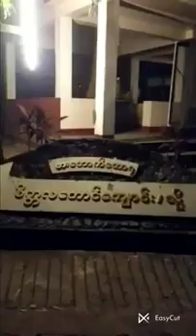၆၆။ မဟာသတိပဋ္ဌာနသုတ္တန် ၊ ကမ္ဘာ့ပညာရှင် ဖားအောက်တောရ ဆရာတော် ဘုရားကြီး ။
#(ပီတိ သုခ ဥပေက္ခာ ဧကဂ္ဂတာ)ဈာန်အင်္ဂါ လေးပါးရှိနေသေးတယ်၊ ဒါကလည်း လောကုတ္တရာပဲ  ဘာဖြစ်လို့လဲ ?
ဒီဈာန်အင်္ဂါတွေကလည်း အသင်္ခတအငြိမ်းဓာတ်
နိဗ္ဗာန်ကိုလှမ်းအာရုံပြုတယ်၊
အာနာပါနပဋိဘာဂနိမိတ်ကဲ့သို့သော လောကီဈာန်ရဲ့အာရုံကို အာရုံမပြုကြဘူး၊
နောက်တစ်ခု ဘုရားအလောင်းတော်က အာနာပါန တတိယဈာန်နာမ်တရားတွေကို ဝိပဿနာရှုနေသည့်အခိုက်မှာ အနာဂါမိမဂ်ဉာဏ် ဖိုလ်ဉာဏ်သို့်ဆိုက်ရောက်တော်မူခဲ့တဲ့အတွက် ဘုရားအလာင်းတော်ရဲ့  အနာဂါမိမဂ်ဉာဏ် ဖိုလ်ဉာဏ်တွေဟာ တတိယဈာနိက မဂ်ဖြစ်တယ်၊ အဲ့ဒီတတိယဈာန်ကတော့ ပီတိ သုခ ဧကဂ္ဂတာခေါ်တဲ့ ဈာန်အင်္ဂါသုံးပါး ရှိတဲ့ဈာန်ဖြစ်တယ်၊
သ်ို့သော် ဒီပီတိ သုခ ဧကဂ္ဂတာတွေကလည်း အလားတူပဲ အသင်္ခတ နိဗ္ဗာန်ကိုပဲ လှမ်းပြီ အာရုံပြုကြပါတယ် ၊
တစ်ခါဘုရားအလောင်းတော်က ပဉ္စကနည်းအားဖြင့် အာနာပါန စတုတ္ထဈာန်ကိုဆက်လက်ပြီးဝင်စားတယ်၊ ဝင်စားပြ်ီးမှ အာနာပါန စတုတ္ထဈာန်နာမ်တရားတွေကို ဝိပဿနာရှုခိုက်မှာ အရဟတ္တမဂ်ကို ဆိုက်ရောက်သွားခဲ့တယ် ၊
ဒီတော့ ဘုရားအလောင်းတော်ရဲ့
အရဟတ္တမဂ်က စတုတ္ထဈာနိက မဂ်ဖြစ်တယ်၊ သို့သော် အဲ့ဒီစတုတ္ထဈာနိကမဂ်က စတုက္ကနည်းမဟုတ်ဘဲ
ပဉ္စကနည်းဖြစ်ပါတယ်၊ ဒါ့ကြောင့် အဲ့ဒီမှာ သုခ ဧကဂ္ဂတာ ခေါ်တဲ့ ဈာန်အင်္ဂါနှစ်ပါးရှိတယ်၊ ဒီဈာန်အင်္ဂါနှစ်ပါးကလည်း အသင်္ခတနိဗ္ဗာန်ကိုဘဲ
လှမ်းအာရုံပြုကြပါတယ်၊ အာနာပါနပဋိဘာဂနိမိတ်ကို အာရုံမပြုကြပါဘူးနော်၊ အာရုံချင်းမတူဘူး ၊
လောကီဈာန်ရဲ့အာရုံနှင့်
 လောကုတ္တရာဈာန်ရဲ့ အာရုံသည် အရှုခံ အာရုံချင်းတူးသလား ? မတူဘူး ၊
ဒါကိုသဘောပေါက်ပါ၊ ဒီတော့
ဒီနေရာလေးမှာ တပည့်တော်မေးချင်ပါတယ်နော်
ဒီလောက်တောင် ဘုရားအလောင်းတော်သဗ္ဗညုတဉာဏ်ရသည့်အထိ ကျေးဇူးပြုပေးနေတဲ့ ဒီဈာန်နာမ်တရားတွေကို သာသနာတွင်းတရားမဟုတ်ဘူး သာသနာပတရားလို့ စွပ်စွဲသင့်ပါ့မလား? ဒီနေ့မျက်မှောက်ခေတ်သာသနာမှာ ဝမ်းနည်းဖို့ကောင်းတဲ့အချက်တွေပါနော် ၊
ဘုရားဟော ဒေသနာတွေကို ဗြောင်ပစ်ပယ်နေတဲ့ ကျင့်စဉ်တွေဖြစ်နေတယ် ၊
ဘုရားရှင်က ခုလိုကျင့်သွားတာ ဘုရားအလောင်းတော်ကို သဗ္ဗညုတဉာဏ်ရသည့်အထိ ဒီအာနာပါနဈာန်တွေက ကျေးဇူးပြုပေးရင်  ဒီဈာန်နာမ်တရားတွေဟာ
သာသနာတွင်းတရား မဟုတ်ဘူး သာသနာပ တရားလို့ ပက်ပက်စက်စက်ပြောနေခြင်းသည် ဘုရားရှင်၏ အဆုံးအမသာသနာတော်ကြီးကို ပျက်စီးအေင် ဖျက်ဆီးနေတဲ့သဘော
မဖြစ်ဘူးလား? ဖြစ်နေပြီး။

🙏  ကျေးဇူးတော်ရှင် 🙏
💫 ဖါးအောက်တောရရိပ်သာများ၏အဓိပတိနာယကချုပ် 💫
         💫  ရွှေကျင်နိကာယ ရတ္တညူမဟာနာယက 💫
           💫  အဘိဓဇအဂ္ဂမဟာသဒ္ဓမ္မဇောတိကဓဇ 💫
                  💫  အဂ္ဂမဟာကမ္မဋ္ဌာနစရိယ 💫
        🙏 ဖါးအောက်တောရ ဆရာတော်ဘုရားကြီး🙏
                🙏ဒေါက်တာ ဘဒ္ဒန္တ အာစိဏ္ဏ🙏

💡မဂ္ဂင် ၈ ပါးတွင် သမ္မာသမာဓိက ⏪

🙏🏻မြတ်စွာဘုရားရှင်က
✨ပထမဈာန်သမာဓိ
✨ဒုတိယဈာန်သမာဓိ
✨တတိယဈာန်သမာဓိ
✨စတုတ္ထဈာန်သမာဓိ ကို ⏪ သမ္မာသမာဓိလို့👈

သာသနာတွင်းတရားမဟုတ် သာသနာပတရား ♥

မဂ္ဂင်တစ်ပါးပြုတ်တော့ မဂ္ဂင် {၇} ပါးနှင့် ⏪ မဂ်ဖိုလ်ရနိုင်ပါ့မလား?

                   🙏  ကျေးဇူးတော်ရှင် 🙏
💫 ဖါးအောက်တောရရိပ်သာများ၏အဓိပတိနာယကချုပ် 💫
         💫  ရွှေကျင်နိကာယ ရတ္တညူမဟာနာယက 💫
           💫  အဘိဓဇအဂ္ဂမဟာသဒ္ဓမ္မဇောတိကဓဇ 💫
                  💫  အဂ္ဂမဟာကမ္မဋ္ဌာနာစရိယ 💫
        🙏 ဖါးအောက်တောရ ဆရာတော်ဘုရားကြီး🙏
                🙏ဒေါက်တာ ဘဒ္ဒန္တ အာစိဏ္ဏ🙏

"သုဘဒ္ဒ၊ မဂ္ဂင်ရှစ်ပါး ထင်ရှားမရှိသော သာသနာတွင် သောတာပန်ဟူသော ပထမရဟန်းလည်း မရှိပေ။
သကဒါဂါမ်ဟူသော ဒုတိယရဟန်းလည်း မရှိပေ။ အနာဂါမ်ဟူသော တတိယရဟန်းလည်း မရှိပေ။ ရဟန္တာဟူသော စတုတ္ထရဟန်းလည်း မရှိပေ။ မဂ္ဂင်ရှစ်ပါး ထင်ရှားရှိသော သာသနာမှာသာလျှင် ထိုရဟန်းလေးပါးလုံး ရနိုင်ပေသည်။
ငါဘုရား၏ ဤသာသနာတော်တွင်ကား မဂ္ဂင်ရှစ်ပါး ထင်ရှားစွာ ရှိနေ၏။
ထို့ကြောင့် ရဟန်းလေးပါးလုံး ထင်ရှား ရှိနေကြ၏။ အခြားသော အယူဝါဒများတွင် မဂ်လေးပါးကို ရခြင်းငှာ ဝိပဿနာရှုဆဲ ပုဂ္ဂိုလ်လေးပါး၊
မဂ္ဂဋ္ဌာန် ပုဂ္ဂိုလ်လေးပါး၊
ဖလဋ္ဌာန် ပုဂ္ဂိုလ်လေးပါးအားဖြင့် တစ်ဆယ့်နှစ်ပါးသော ရဟန်းတို့ ကင်းဆိတ်နေကြ၏။
ငါဘုရား၏ သာသနာမှာ ထင်ရှားရှိနေသော ရဟန်း တစ်ဆယ့်နှစ်ပါးတို့သည် မိမိတို့ ရရှိထားသော တရားကို အခြားသူများထံ ဆင့်ကူးဆင့်ကမ်း ဉာဏ်လက်လှမ်းကာ ပေးသောအားဖြင့် ကောင်းမွန်စွာ နေကြပါလျှင် ဤကမ္ဘာတွင် ဘယ်တော့မှ ရဟန္တာ ဆိတ်သုဉ်းမည် မဟုတ်ချေ ။"

(သုတ်မဟာဝဂ်၊ မဟာပရိနိဗ္ဗာနသုတ်၊ သုဘဒ္ဒပရိဗ္ဗာဇာကဝတ္ထု ပါဠိတော်နှင့် အဋ္ဌကထာ)

## ကမ္ဘာ့ပညာရှင် ##
🙏 ဖားအောက်တောရဆရာတော်🙏
တုမှေဟိ ကိစ္စမာတပ္ပံ ၊
အက္ခာတာရော တထာဂတာ။
ပဋိပန္နာ ပမောက္ခန္တိ၊
ဈာယိနော မာရဗန္ဓနာ။ (ဓမ္မပဒ၊၅၂၊ဂါထာ ၂၇၆။)

 သင် ချစ်သား ချစ်သမီးတို့ ပြုသင့်ပြုထိုက်သည့် မဂ္ဂင်ရှစ်ပါးကျင့်စဉ်တရားတည်းဟူသော
လုပ်ငန်းကိစ္စရပ်ကို သင် ချစ်သား ချစ်သမီးတို့ကိုယ်တိုင် အပြင်းအထန်ကျင့်ကြံကြိုးကုတ်ပွားများအားထုတ်ကြပါ။
ငါဘုရားရှင်တို့ကတော့ နိဗ္ဗာန်ရောက်ကြောင်း တစ်ကြောင်းတည်းသောလမ်းဖြစ်သည့် သတိပဋ္ဌာန်တရားလေးပါးတည်းဟူသောလမ်းကို (တနည်းဆိုရသော်)မဂ္ဂင်ရှစ်ပါးကျင့်စဉ်တရားတည်းဟူသောလမ်းကို ဟောပြောပြသ ဆိုဆုံးမတတ်သူတို့သာဖြစ်ကြ၏။
မဂ္ဂင်ရှစ်ပါးကျင့်စဉ်တရားကို တကယ်လက်တွေ့ကျင့်ကြံကြိုးကုတ်ပွားများအားထုတ်ကြသည့်
အာရမ္မဏူပနိဇ္ဈာနဈာန် ၊ လက္ခဏူပနိဇ္ဈာနဈာန်ဟူသော နှစ်မျိုးသော ဈာန်တို့ကို ဝင်စားနိုင်သူတို့သည်သာ ကိလေသာမာရ်စစ်သည်တို့၏အနှောင်အဖွဲ့မှ လွတ်မြောက်နိုင်ကြကုန်၏။

🙏 ကမ္ဘာ့ပညာရှင် 🙏
🙏 ဖားအောက်တောရ ဆရာတော်ကြီး 🙏